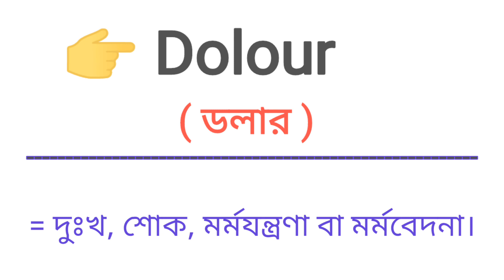Dolour Meaning in Bengali || Dolour শব্দের বাংলা অর্থ কি || Bengali Meaning Of Dolour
এই ভিডিওতে dolour শব্দের বাংলা অর্থ নিয়ে আলোচনা করা হয়েছে।

dolour শব্দের বাংলা অর্থ কি?